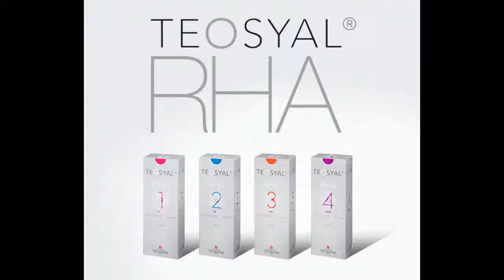Wystarczy 30 minut, aby cieszyć się pięknymi ustami, o skorygowanym kształcie.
Efekty zabiegu są natychmiastowe! Wystarczy 30 minut, aby cieszyć się pięknymi ustami, o skorygowanym kształcie.